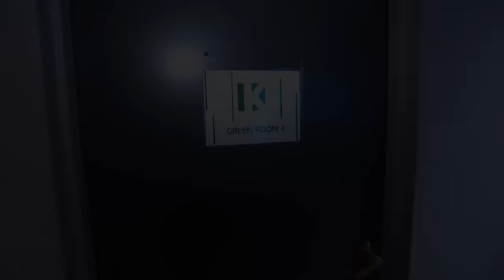Are You Cheating On Me With A Married Man? | KARAMO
Dustin says his partner Tanisha downright disrespects him, from carrying on with past dalliances to even getting physical with him...with her car! Tanisha doesn't deny ALL the allegations but says Dustin is no angel.  Then, Dustin is making a shocking confession that is rocking the foundation of their relationship. Can Karamo help this couple get to the truth and stay afloat?